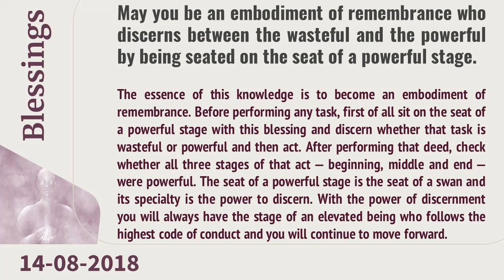August 14, 2018 - Magic Of Blessings | Dr Sachin, Global Hospital